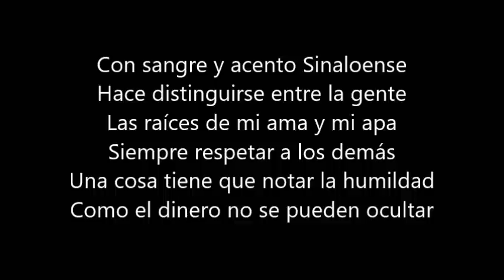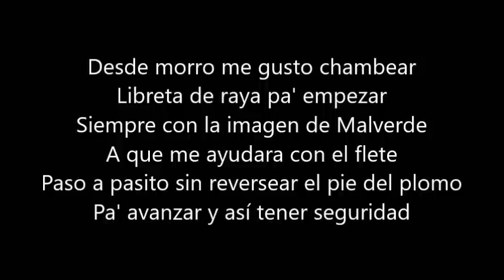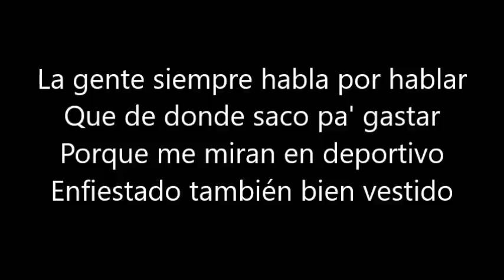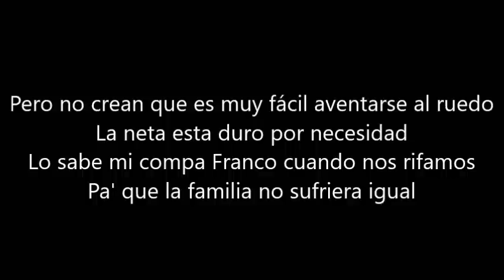Julian Mercado - Acento Sinaloense (LETRA)(2016)Exclusivo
En Exclusiva Algo De Lo Nuevo Que Viene Para Julian Mercado

Completamente Inedita !!

Sigan Apoyando Con La Suscripción

EstebanLA